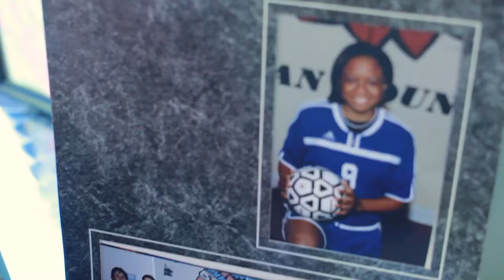The Wedding of Paul and Shar Walker - February 25, 2017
Paul Walker and SharDavia Bell join together in holy matrimony at Rivermont Evangelical Presbyterian Church in Lynchburg, VA.